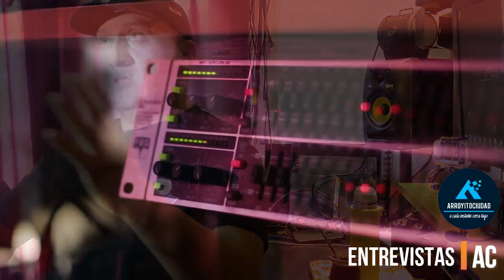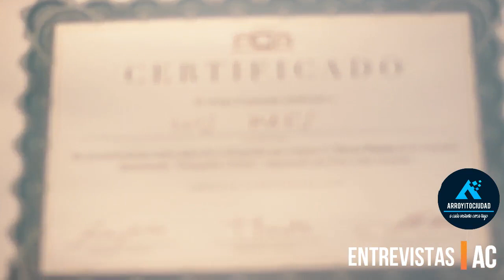LUIS PAES DEEPVISION